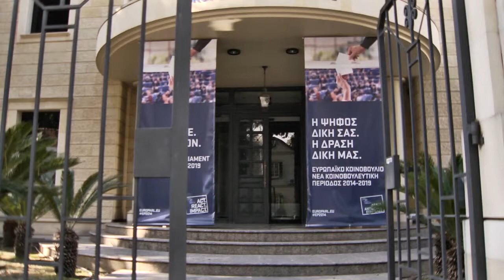Εκδήλωση για τη δράση του Γραφείου του Ευρωπαϊκού Κοινοβουλίου στην Κύπρο για το 2014 HD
Εκδήλωση στις 16 Ιανουαρίου 2015 για τη δράση του Γραφείου του Ευρωπαϊκού Κοινοβουλίου στην Κύπρο για το 2014 και για τη νέα νομοθετική περίοδο του Ευρωπαϊκού Κοινοβουλίου.